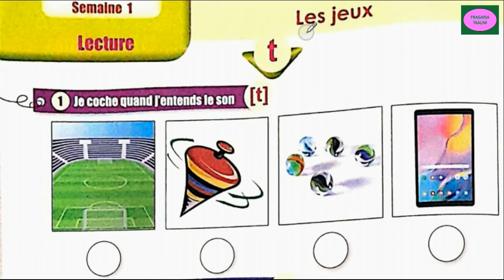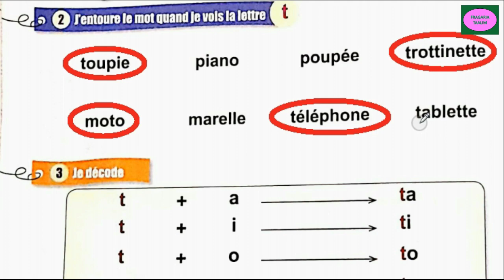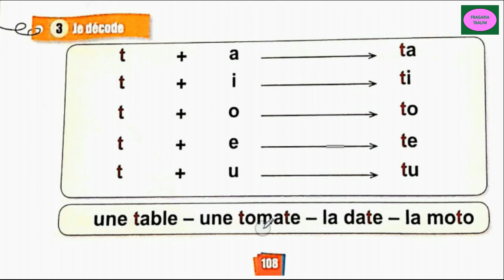# lecture/lettre t/t/dire faire et agir pour apprendre le français/1aep/page 108